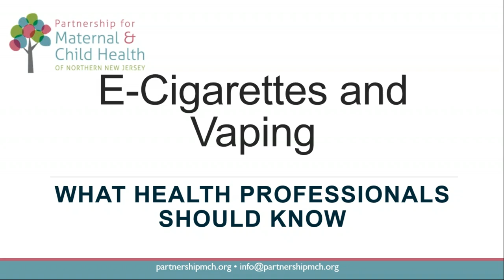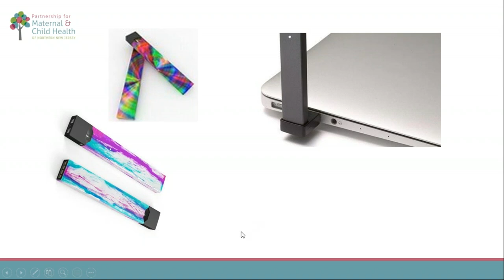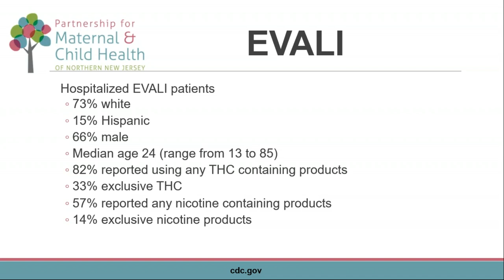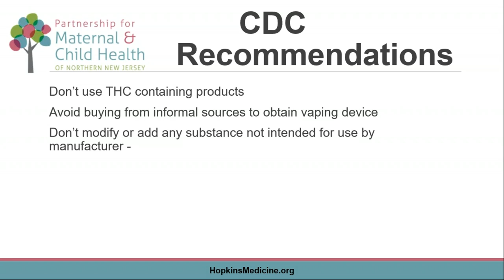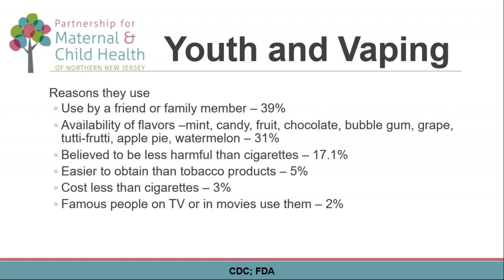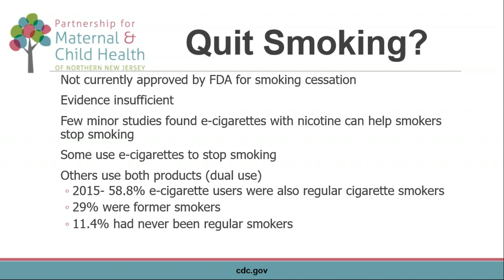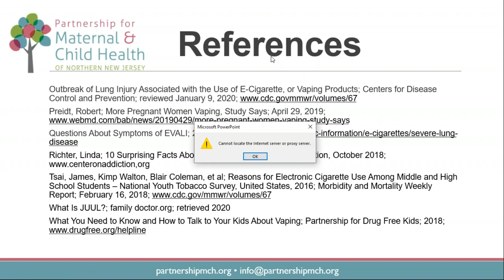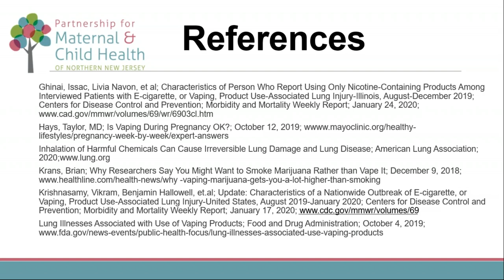Webinar – E-Cigarettes and Vaping: What Health Professionals Should Knowublic Health Organization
Presented by Judith King, MSW, LCSW, LCADC, CPAS, FASD Educator, for nurses and other health care professionals. At the conclusion of the program, the participants will self-report knowledge gain related to e-cigarettes and vaping and intent to change practice by including information or tools presented into professional practice.  This session was recorded on April 2, 2020.